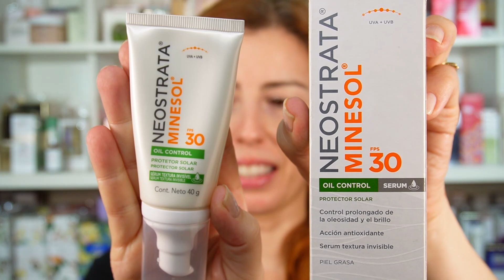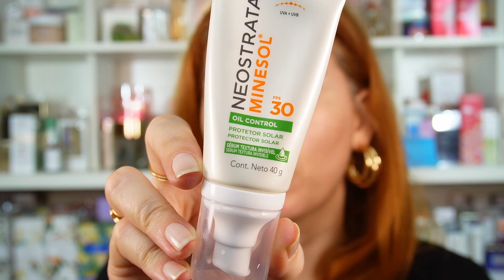Minesol Oil Control Serum e Episol Antiacne FPS30 resenha e comparação - são bons para pele oleosa?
Minesol Oil Control Sérum FPS30 da Neostrata e Episol Antiacne FPS30 da Mantecorp Skincare são protetores solares indicados para pele oleosa. Eles tem o mesmo FPS, indicação para o mesmo tipo de pele,  mas tem características diferentes: qual a composição? São físicos ou químicos? Ficam sequinhos na pele oleosa?

Onde comprar:
Minesol Oil Control Sérum:

Onde comprar produtos de pele (links de parceria):
🛒 Minha Loja na Amazon